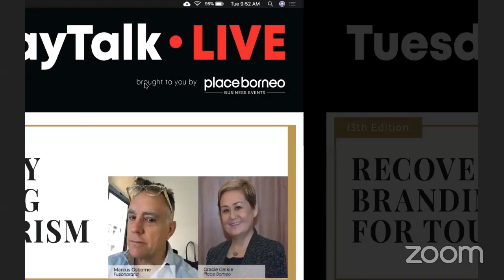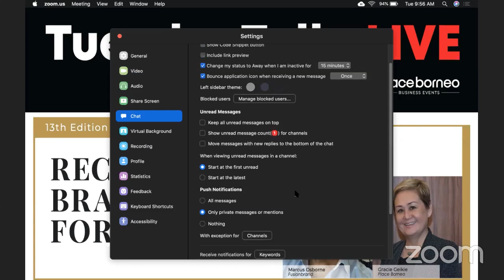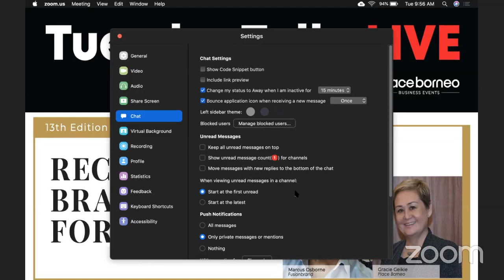TuesdayTalk LIVE | Recovery Branding for Tourism